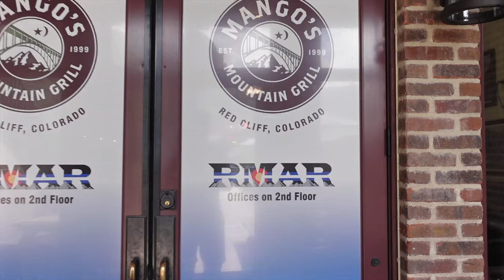High Altitude Colorado Bike Tour: Frisco to Minturn over Shrine Pass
A 2 day bike adventure from Frisco to Minturn. Almost every mile is on bike paths or gravel roads. The descent down Shrine Pass was incredible and the exploring the town of Red Cliff was something I have wanted to do for years. But all is not well - we ran into a major problem at the end of this day's ride.
In the next video we solve the challenge we were presented with and continue on our quest. Be sure to check that one out!

CONTENTS:
00:00 Start of the ride in Frisco: Colorado
01:12 Map of the Route
02:11 Copper Mountain
04:00 Top of Vail Pass - start of Shrine Pass
05:40 Julia's Deck & Mount of the Holy Cross
08:00 Red Cliff - Lunch
10:08 UH OH Batman!

Vail Pass drone shot:
"Vail Pass Trail Drone" by Susan Shaffer